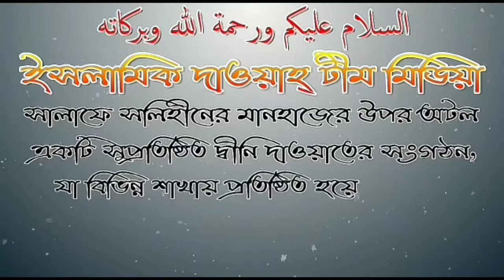সাধারণ মানুষের হক বাতিল বুজার উপায় কি ?আলোচনায় শায়েখ আব্দুল মতিন মাদানী